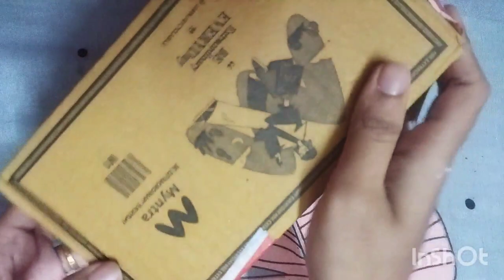college /office girls must have products | affortable makeup products.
hloo girls.
     new college going girls must have products/officegirls|affortable makeup products